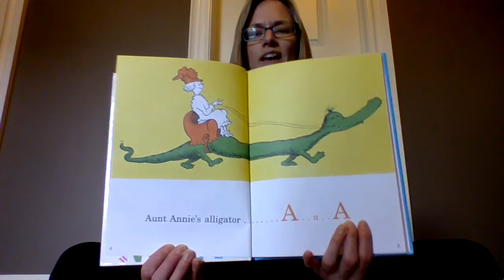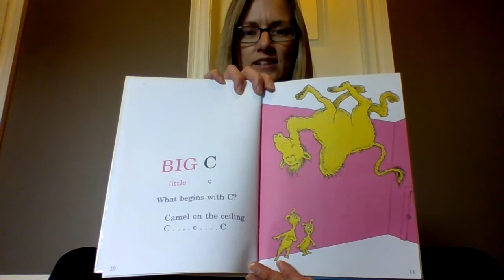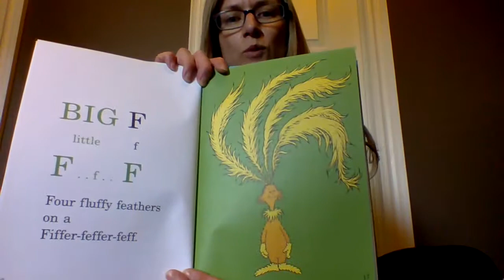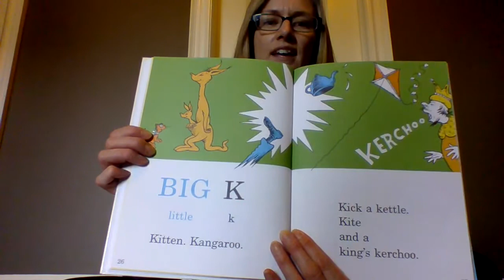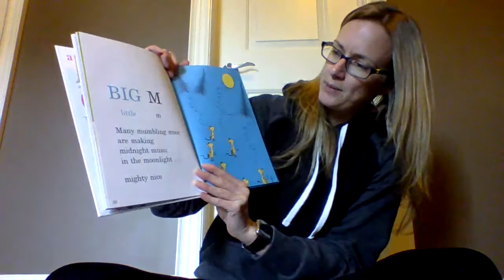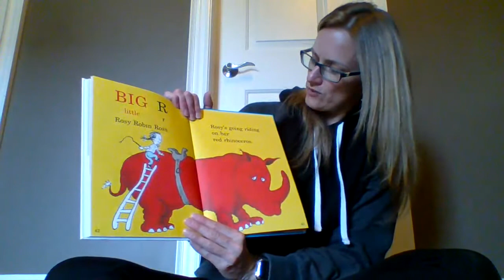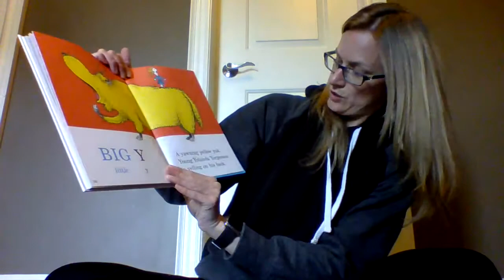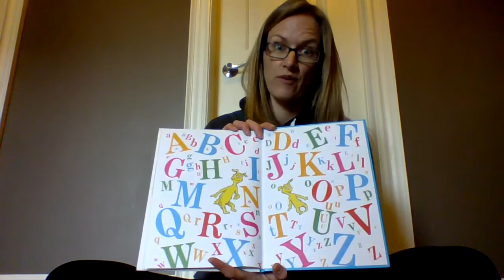Dr Seuss ABC's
Written and Illustrated By: Dr Seuss